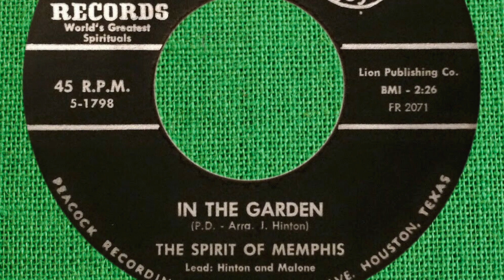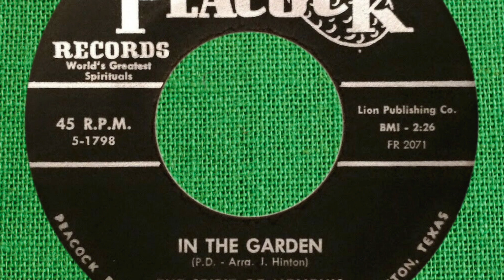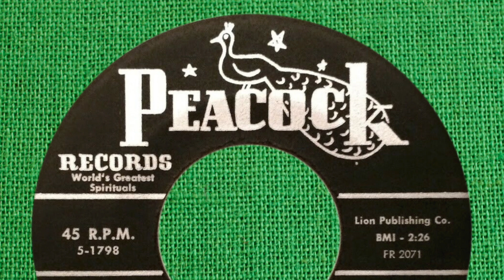"In the Garden" by the Spirit of Memphis (Joe Hinton, lead).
BLACK VOCAL GROUP HARMONY (1959)
The sound you hear was taken directly from the 45 rpm original once in my possession. The analog signal was transferred to 24-bit 48kHz digital and subsequently to best quality YouTube. Since I didn't photograph the 45 before I sold it, the image of the label you see is taken from the internet.

Black spiritual. Powerful harmony.